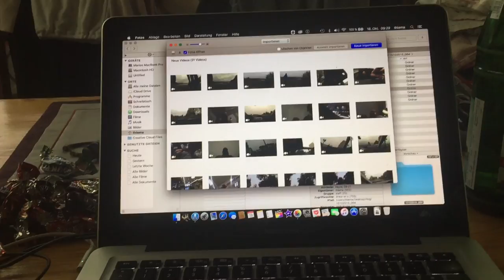Vlog_067 - Farbe fürs Tattoo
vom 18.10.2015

Im Vlog

Vlog shot with Canon 7D, iPhone 6+ and GoPro Hero3 Black Edition, DJI Phantom 3 Professional